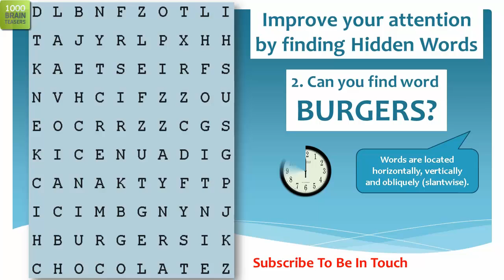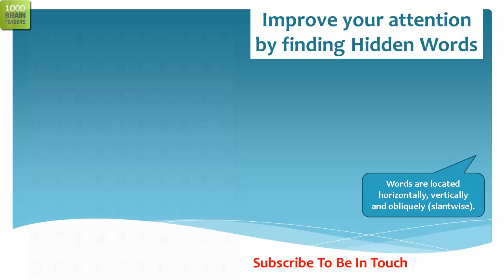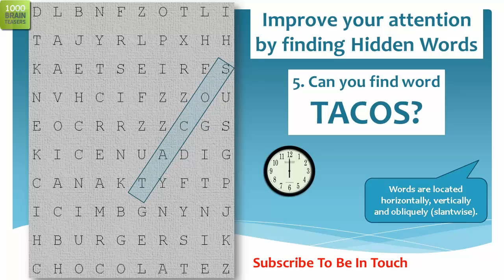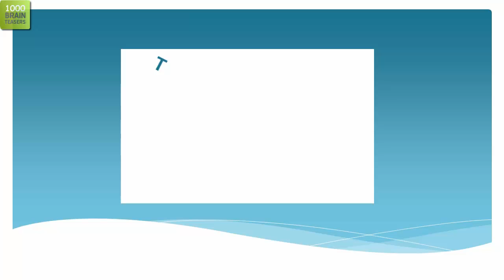HIDDEN WORDS #4. If You Can Find all Hidden words, You Are Genius.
Improve your attention with this puzzle game - Hidden words. Test yourself for attentiveness. Can you find all the hidden words in the picture?